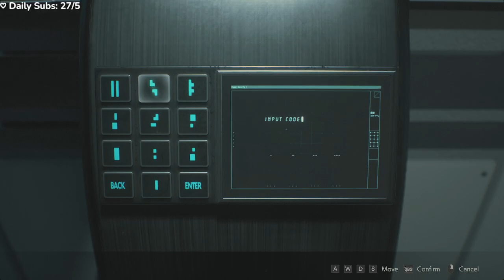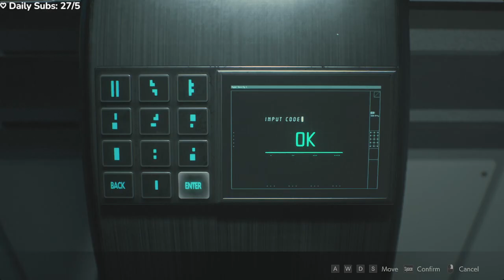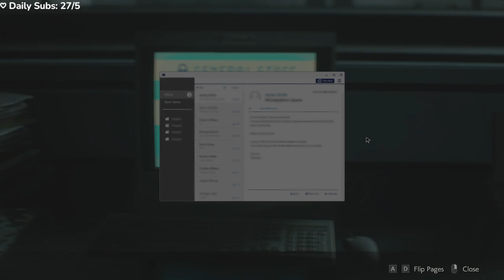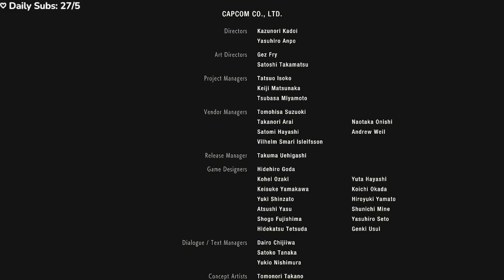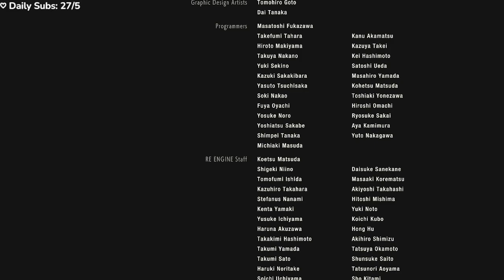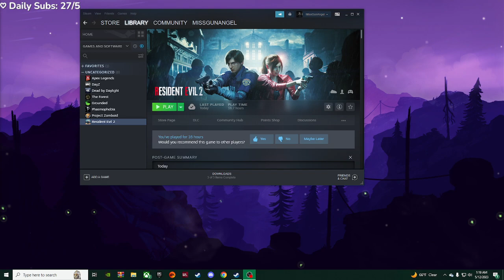Stoner plays Bitterroot & other games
Hey guys! In this vod I played some of the forest for the first time with waffles, tried some of the new map Bitterroot while the playtest was out and finished up the stream with some Resident Evil 2! I ended up finishing Claires side and will end up posting Leons side eventually! I also will hopefully continue the forest!